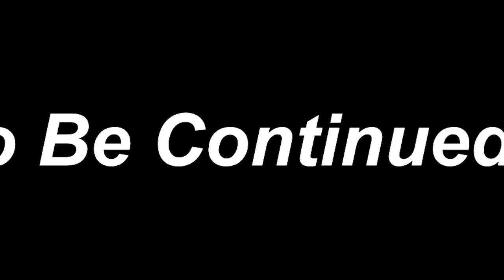The First Detailed Interview Of Junaid Akram (GanjiSwag) Part-1 | Javed Chaudhry | SX1W